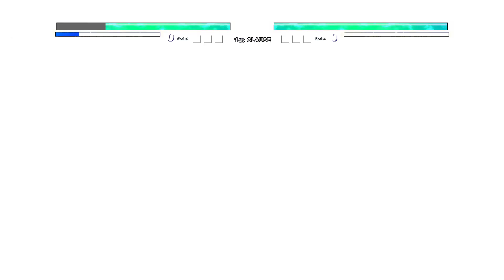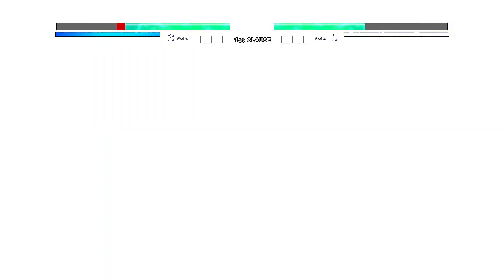Vegito Unique SSB V5 (New) VS Whis V2 in Jump Force Mugen